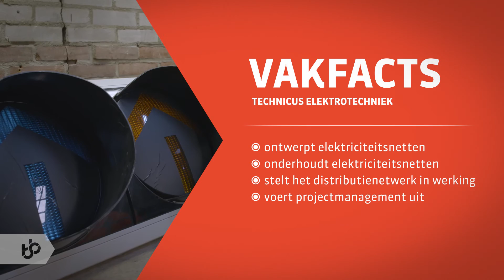Praktijkleren: Technicus Elektrotechniek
Als Technicus Elektrotechniek maak je apparatuur die er voor zorgt dat verkeerslichten en bruggen goed werken.